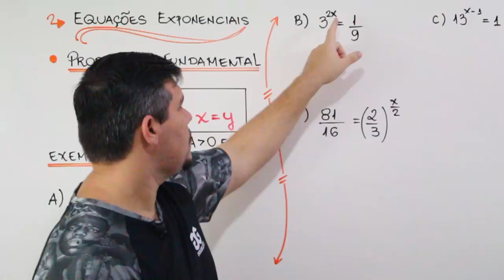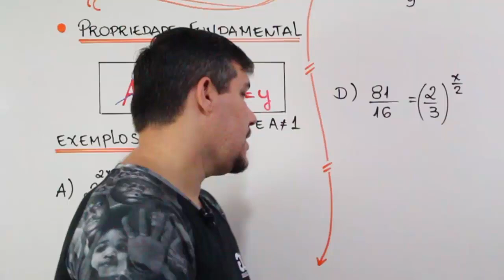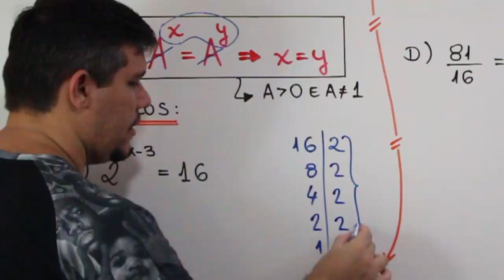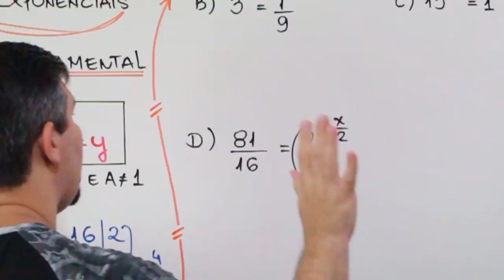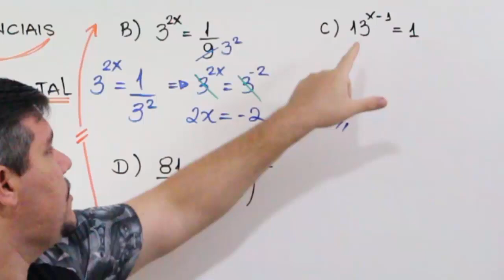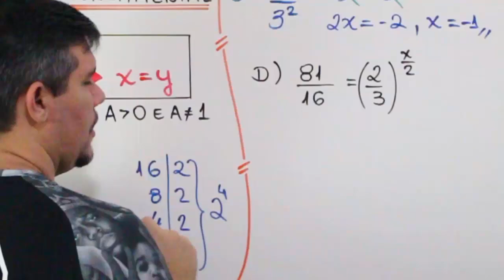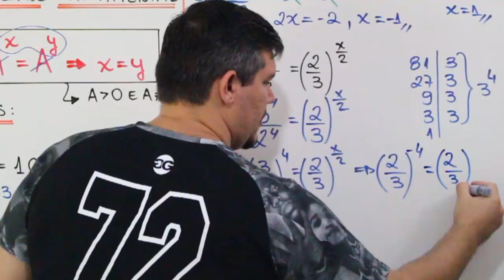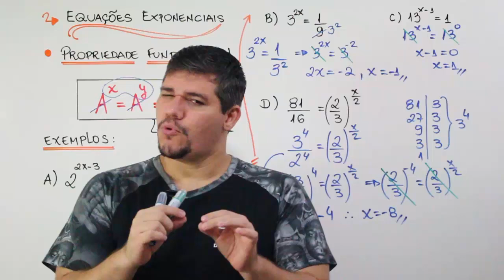EQUAÇÃO EXPONENCIAL: IGUALANDO AS BASES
Neste vídeo eu trabalho com as inequações exponenciais. Mostro que para resolver equações exponenciais é necessário dominar as propriedade de potenciação.